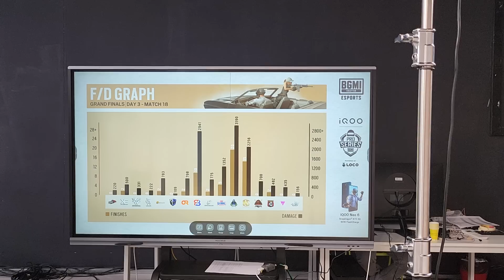take a bow 🚀🔥